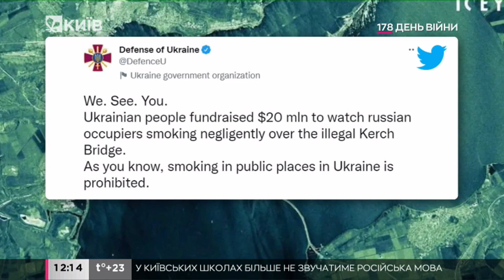Міноборони потролило окупантів знімком Керченського мосту, зробленого "народним супутником"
"Як відомо, паління у громадських місцях в Україні заборонено", – нагадали у міністерстві оборони.